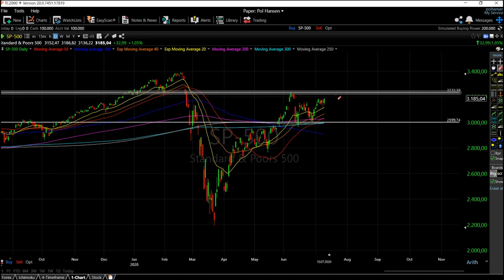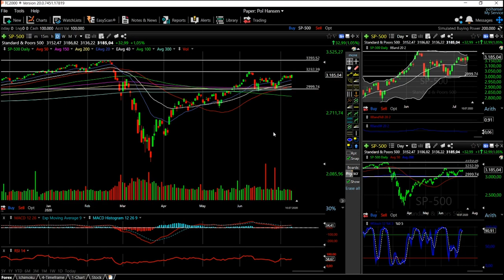S&P500 forecast for 13 - 17 July